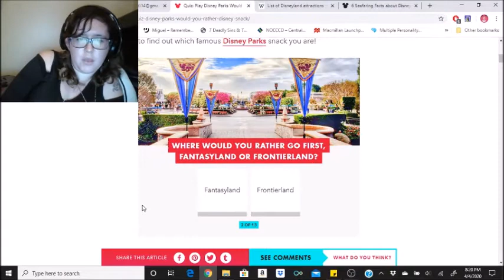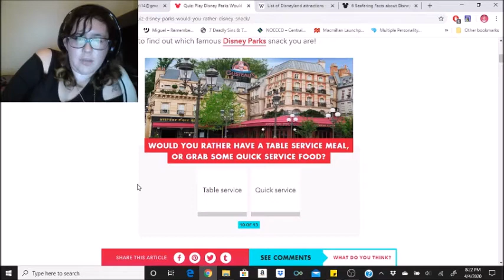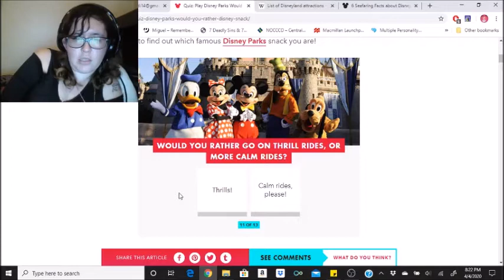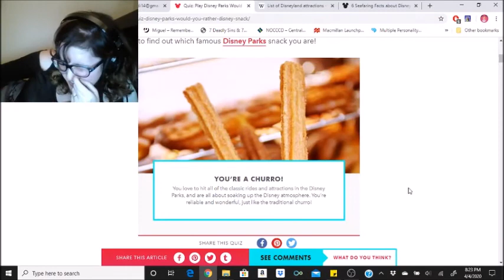Play Disney Parks Would You Rather and We'll Tell You Which Disney Snack You Are